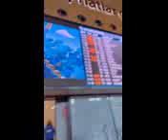how Diana and bahati are enjoying life in Turkey 😲Aki pesa wewe